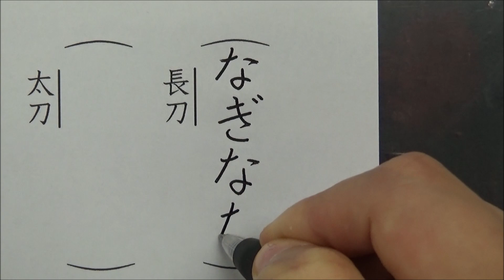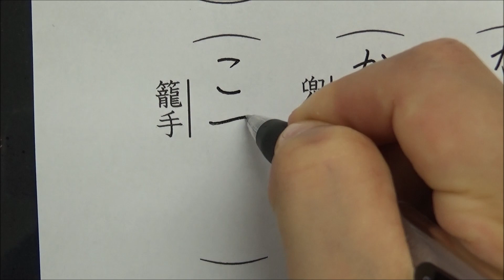【ゲーム好きならスラスラ読める】武器・防具に関する漢字テスト（全14問）をやってみた